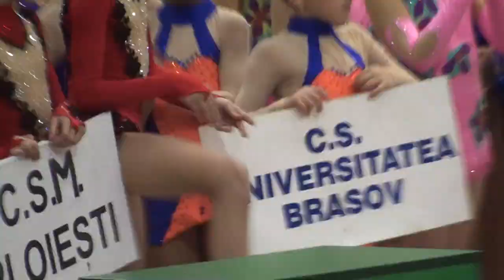Premiere Mica Gimnasta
Gimnastica Ritmică - Cupa României & Campionatul Național de Ansambluri - 29 November 2014 - Chiajna